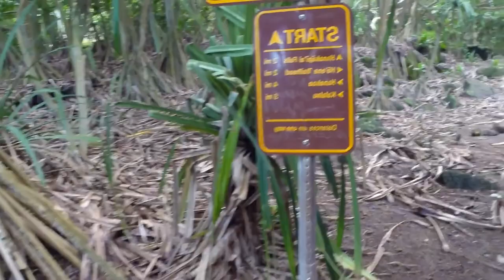Deep House music on the weekend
genre variation of house music, characterized by light, but at the same time, deep atmospheric sound with a minimum set of instrumentation, as well as the frequent imposition of the effect of "wet signal" (reverb), and the presence of light ambient overflows. Support channel development, we are beginners in this

Use the service to optimize your videos on YouTube. With its help, they will more often come across in searches and recommendations.

🎶 🎵a music fan or just enjoying beautiful music, I suggest that you familiarize yourself with the recommendations for listening at home and beyond.

also look at the store for athletes, maybe you will pick up something for yourself

I recommend that you familiarize yourself with our sets for relaxation and sleep, they are presented in a mini store from Amazon